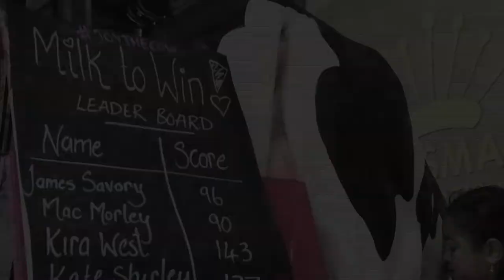Joy the Cow in action at Sylvia Park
The latest addition to our pod at Sylvia Park is Joy the (Milkable) Cow!